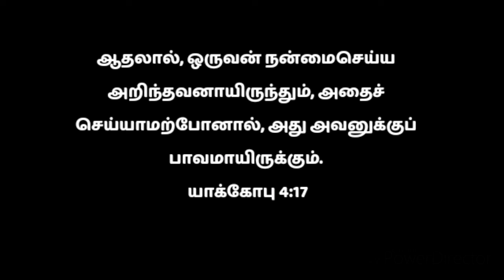Night Bible Verse Tamil | Today Bible Verse | இரவு வசனம் | Night Prayer in Tamil 27/6/24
This video is about how to meditate on today's night bible verses!  We are sacrificing today's night bible verses in Tamil!  Hear Today's Blessings in the Name of Jesus Christ and Grow in the Spiritual Life!

இன்றைய ஜெபம்
night prayer
Tamil Prayer
இரவு ஜெபம்
ஜெபம்